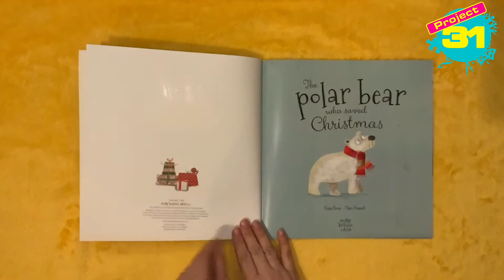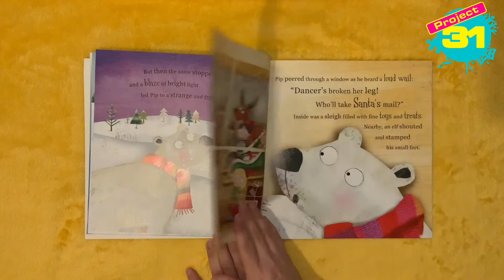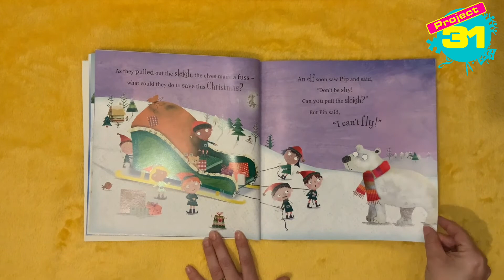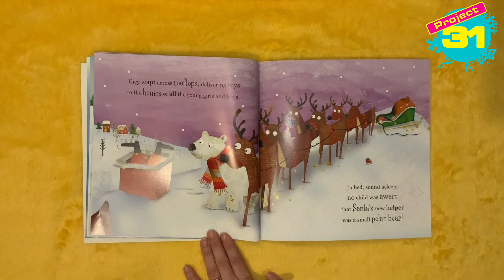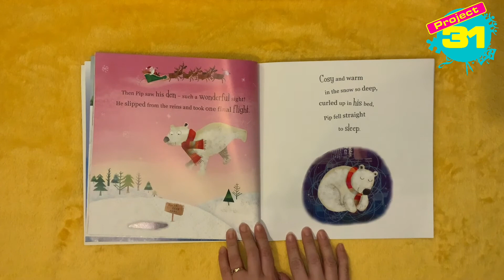Project 31: The Polar Bear Who Saved Christmas - Share A Story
Lorna shares a wonderful Christmas story with you as we hear all about The Polar Bear Who Saved Christmas.